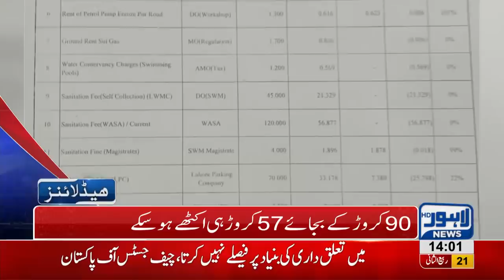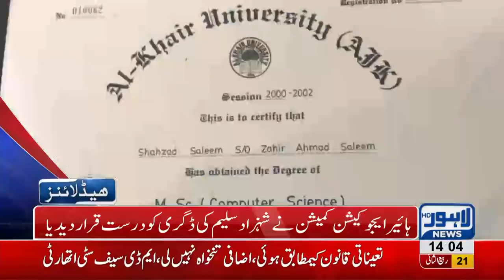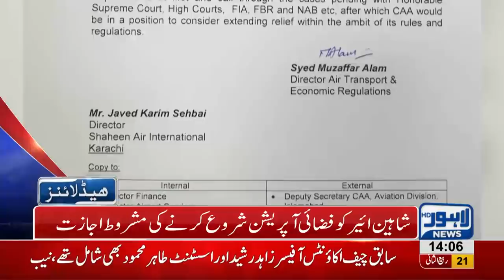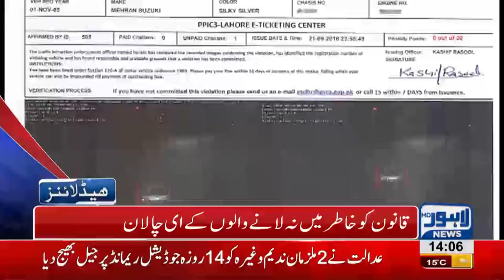02 PM Headlines Lahore News HD – 29th December 2018